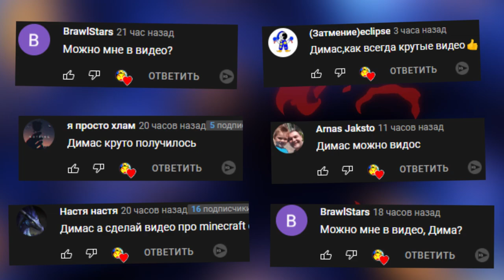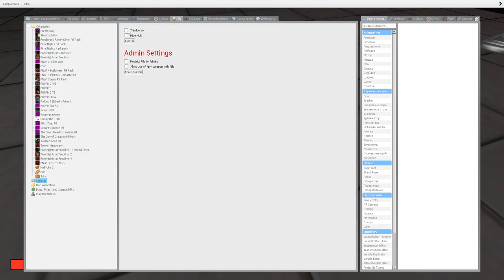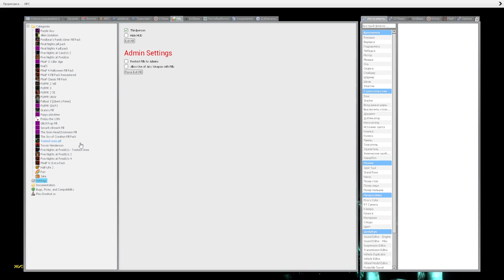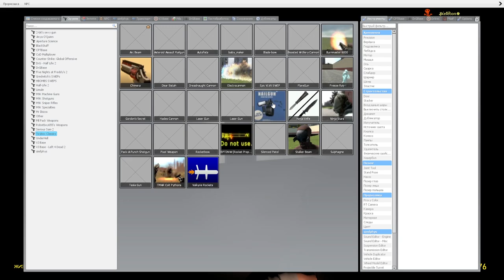АНИМАТРОНИКИ В ЛАБОРАТОРИИ SCP ОТКЛЮЧИЛИ СВЕТ В КОМПЛЕКСЕ FNAF COOP Garry's Mod